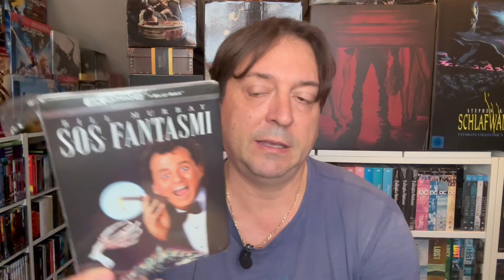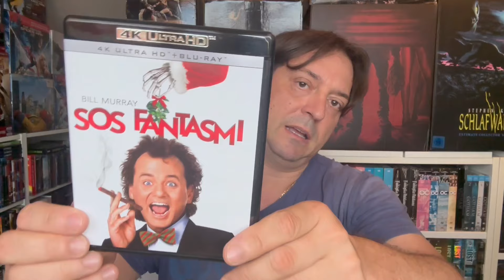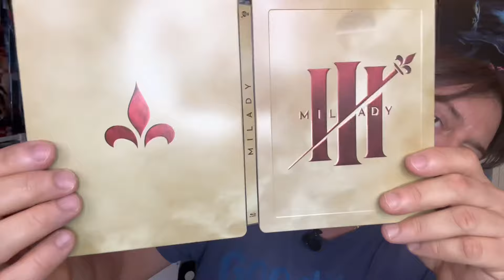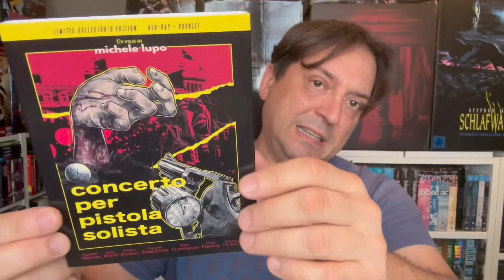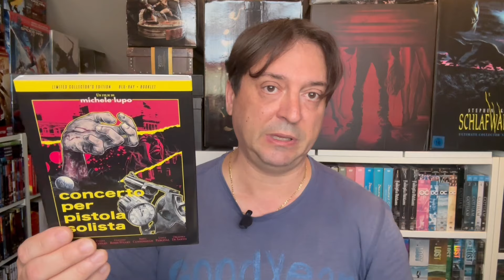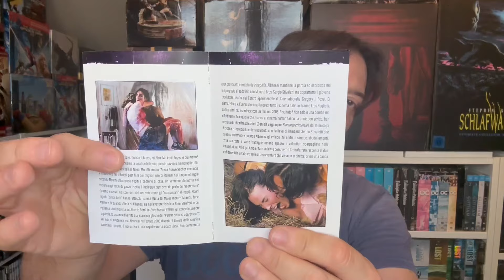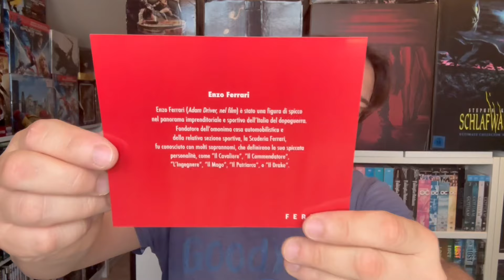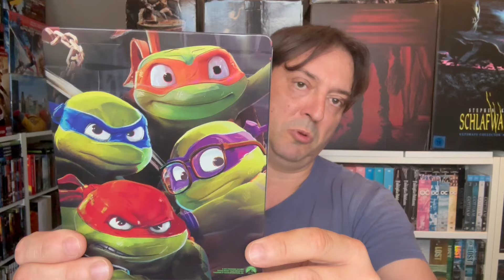Arrivi di inizio Luglio (Collezione Film,DVD,Blu Ray,4K)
Ciao a tutti ragazzi,oggi andremo a visionare tutti gli ultimi arrivi di questo inizio di  Luglio.

Troviamo diverse steelbook 4K e alcuni titoli in Blu Ray tra le quali le due ultime nate in casa “Oblivion Film”.

Tre bellissime Steelbook 4K  che vanno ad arricchire la mia collezione di Steel,approfittando della promozione di GameStop.

Bellissime anche le due edizioni provenienti da “Oblivion Film” che vantano due  stupende Slip Cover e un bel booklet,limitate e numerate a 100 esemplari.

Ottimi recuperi, con tante edizioni di valore.Spero che i miei nuovi acquisti vi piacciano,fatemelo sapere nei commenti,buona visione ragazzi.

Durante questo nostro viaggio insieme cercherò di rendervi partecipi di quello che in questi anni ho capito, di come mi muovo nella ricerca dei pezzi da acquistare ,di quali sono i criteri che uso per valutare le edizioni ma anche delle valore delle opere in se ,come film e serie TV, e dei maestri che le hanno create per noi .
Partendo dal punto di vista di una persona comune ,senza la presunzione di poter insegnare niente a nessuno ma con l’intento di aiutare senza essere troppo invadente.